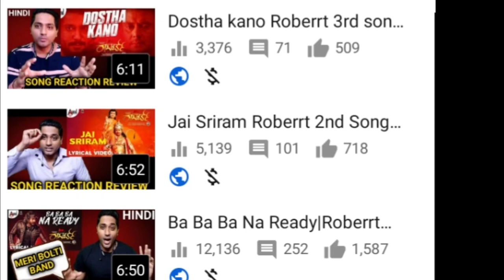Challenging Star Darshan Upcoming Movie Roberrt Is coming 🔥🔥🔥🔥 My Thoughts on the Movie | DBOSS FAN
Roberrt Teaser Reaction and Review

Roberrt Teaser Reaction Review in hindi

Roberrt 4k Teaser Reaction in hindi|Challenging Star Darshan/Tharun kishore sudhir|Arjun janya

Roberrt movie review
Challenging Star Darshan upcoming movies
Roberrt Teaser in telugu